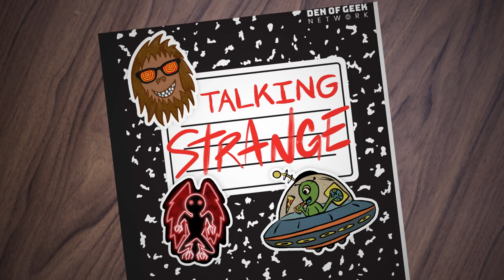Rose McIver and The Team Who Brought CBS's 'Ghosts' to Life | Talking Strange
Paranormal journalist and TV host Aaron Sagers chats with the minds behind CBS’s hit TV show ‘Ghosts.’ Producers Joe Port and Joe Wiseman talk about how they came up with the backstory of each ghost. Stars Rose McIver and Utkarsh Ambudkar share their experiences on the set and discuss what makes their roles so attractive to the audience. There is romance, comedy, and a whole lot of supernatural in this American take on the BBC sitcom 'Ghosts'.